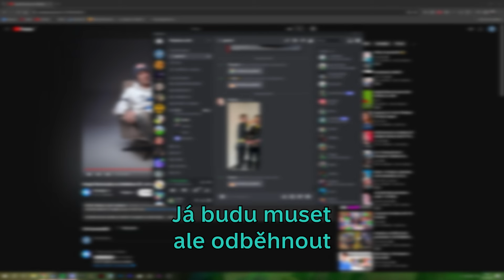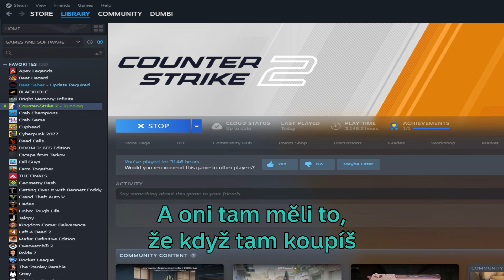KAM MÁM STRČIT PRSTY?? 😳😳 I Random kopa klipů z her #59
Nezapomeň dát like a komentář pro algoritmus.
Tentokrát ničím nerušené CSko 😎

K/DA - DRUM GO DUM ft. Aluna, Wolftyla, Bekuh BOOM

Kapitoly:
0:00 - Ukázka
0:07 - CSko
18:08 - Outro